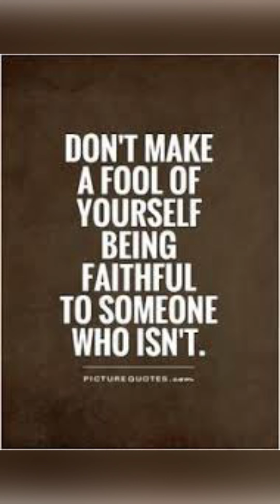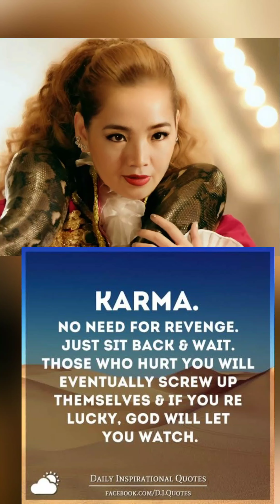Cheaters Go Away!!!